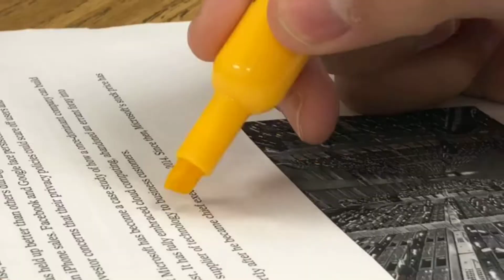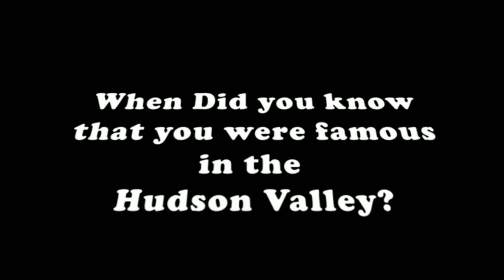Morning Announcements 02/15/19